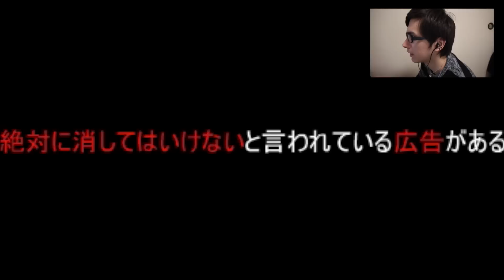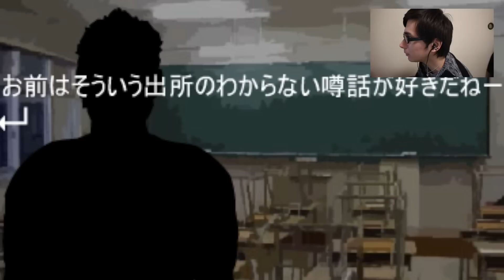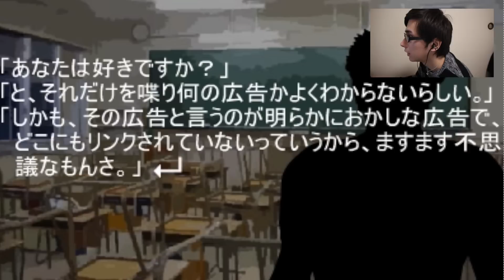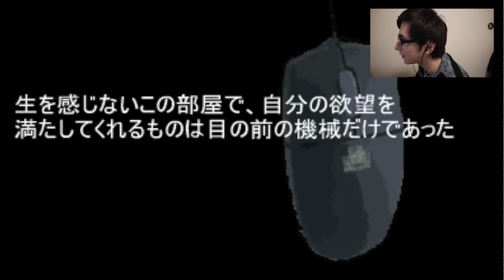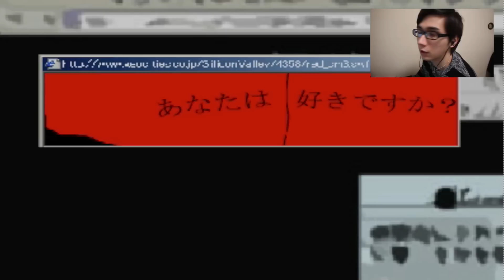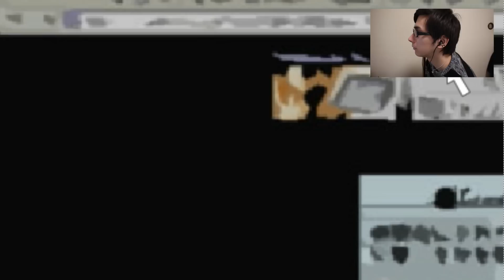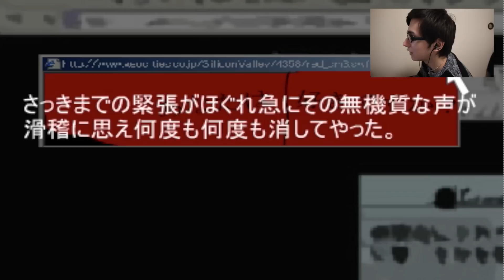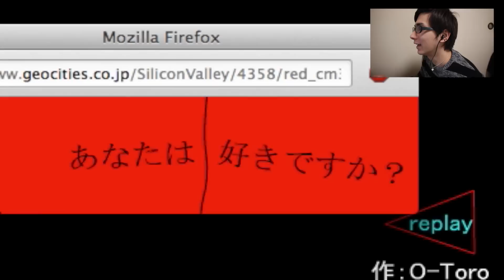検索してはいけないもの【赤い部屋】The Red Room